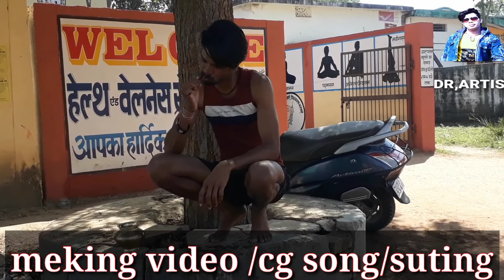सिंगर मुस्तफीज आलम/cg album song suting masti video/meking video /mustfeej aalam singer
mustfeej aalam singer cg song video suting masti
Funny video
comedy video
spotlight video
 viral videos
trending video
spotlight comedy video
masti video
full masti video funny love video
Romantic video